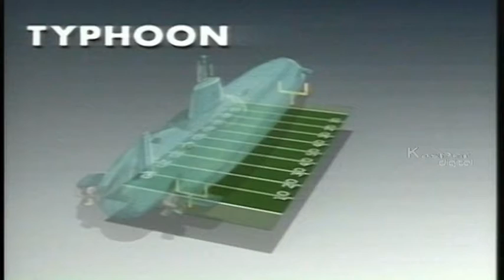Kursk | Nuclear powered cruise missile submarine | Flashbacks | Episode 17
Episode 17 - Kursk
History - The Name 'Kursk' Is Of National Pride To The People Of Russia, So Much So, That They Named One Of The World'S Most Powerful Submarines, 'Kursk'.

The Machine - The 'Kursk' Was An 'Osar Ii' Class Submarine The Largest Attack Type Boat, With Its Main Purpose, To Attack And Sink Aircraft Carriers.

Disaster - But On Aug 2Nd 2000, The Name `Kursk' Reverberated Around The World As A Maritime Disaster. It Was Lost With All Hands. It Is Believed A Leak Of Hydrogen Peroxide In The Forward Torpedo Room Led To The Detonation Of A Torpedo Warhead Which In Turn, Triggered The Explosion Of Around Half A Dozen Other Warheads About Two Minutes Later. These Explosions Killed The Majority Of Sailors. Rescue Attempts Were Too Late For The Remaining Sailors. A Huge Salvage Effort Bought The 'Kursk' Up From The Depths To Stabalize Its Nuclear Reactors And Is Now Safely Broken Up.

We are adding Information with More series regularly.